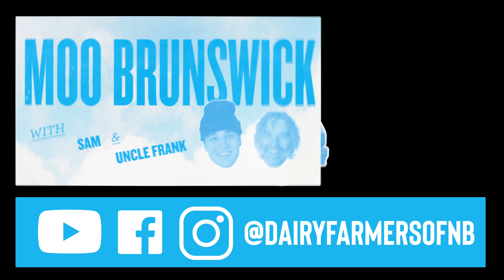MOO Brunswick (video 4): Cows turn nutrient dense plants into milk!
Sam & Uncle Frank explain how cows are upcyclers and show the different ways food for cows are grown and stored on the dairy farm.